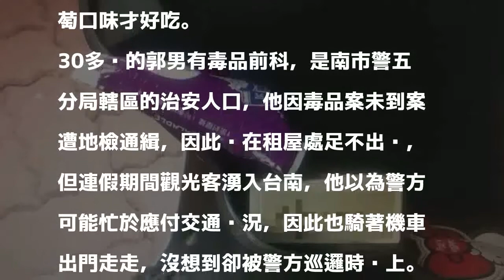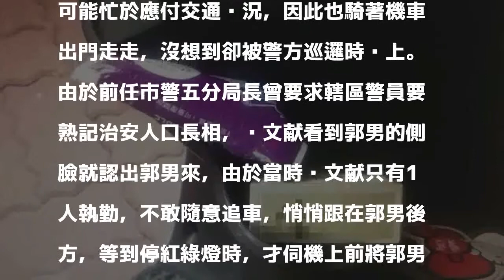吃K配口香糖 毒蟲：葡萄口味最讚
〔記者王捷／台南報導〕郭姓男子是毒品通緝犯，他騎車出門被熟記治安人口長相的副所長黃文献發現，黃文献趁郭男在停紅綠燈時，拔掉郭的鑰匙，並將他壓制在地，直到支援到場，警方在郭男身上搜出1包葡萄口味的口香糖，打開一看才發現裡面除了口香糖外還有4小包K毒，但問到郭男為何要藏毒在口香糖包裝內時，豈料郭男卻回答K毒都是配著口香糖吃，葡萄口味才好吃。

發表評論評論如下。